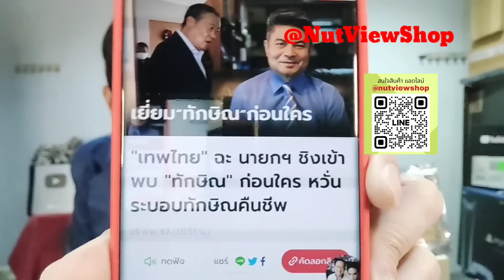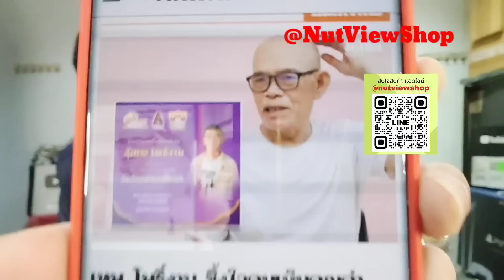ไม่มีวัวปน? เด็กชวนยับคาจอ เจอท้า 10 ล้านยิ่งลักษณ์กลับไทย เทพท้อทัวร์ลง?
เด็กชวนพังยับ วัชระ เพชรทองเพ้อยิ่งลักษณ์กลับไทยแล้ว เจอเพื่อไทยท้า ถเากลับจริงให้ 10 ล้าน เจ้าตัวเงิบ?

ป๋าเทพ โพธิ์งามอ่วมทัวร์ลง สุดงงหลังมีชื่อได้รับรางวัลศิลปินอีสาน ชาวเน็ตแห่ค้านดาราสลิ่ม?